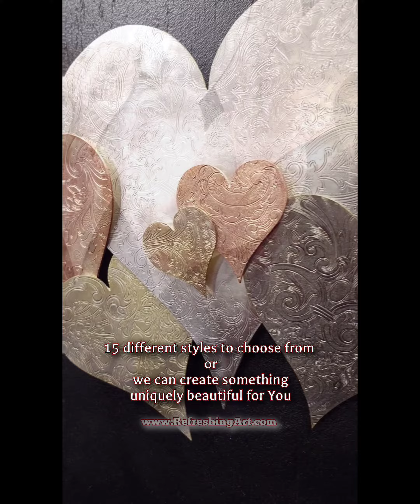The Silver Lining - Heart Cloud 1570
Looking for a unique but timeless piece of artwork?

These hold so much meaning, last a lifetime, and come in several different styles to build a collection or gift each unique style to a different special person in your life. We offer 15 styles of our Silver-Plated Heart Clouds, or can design you a custom one-of-a-kind piece.

You can find this item and so many more at our website below or check out our social pages for more behind-the-scenes content!

If you have any questions or want to order a custom piece, send us a text, or call 9 to 6 CST at .

Mark & Cierra
Refreshing Art Studio LLC